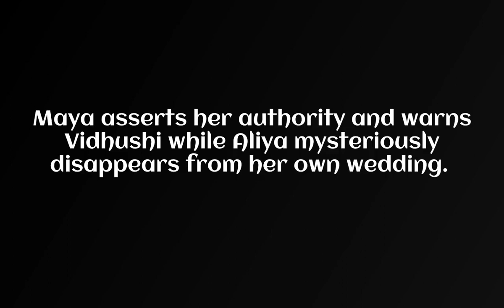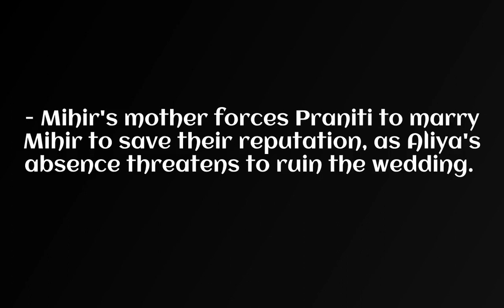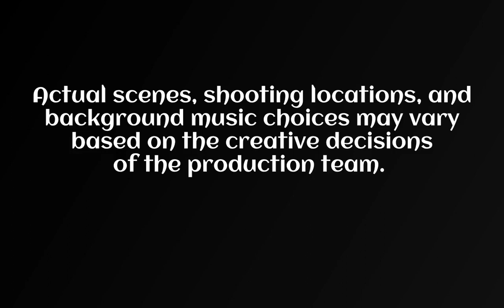unveiled shadows S02 EP03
Episode 3: "Betrayal and Unexpected Alliances"

Synopsis:
Episode 3 delves into Maya's confrontation with Vidhushi and the unexpected turn of events surrounding Praniti's wedding. Maya asserts her authority and warns Vidhushi while Aliya mysteriously disappears from her own wedding. Praniti is forced into a marriage arrangement, leading to unexpected alliances and a shocking kidnapping.

Scene 1: Confrontation
- Maya confronts Vidhushi, warning her never to try to harm her or draw her into any more trouble.
- Maya threatens to send Vidhushi back to the asylum and hints at a future meeting with her daughter.

Scene 2: The Wedding Day
- The wedding day arrives, but Aliya (Maya) is missing from her own venue, causing confusion and concern.

Scene 3: Praniti's Dilemma
- Mihir's mother forces Praniti to marry Mihir to save their reputation, as Aliya's absence threatens to ruin the wedding.
- Praniti, believing that Mihir is a good person and harboring feelings for him, reluctantly agrees to the marriage.

Scene 4: The Marriage
- Praniti and Mihir go through with the marriage ceremony, sealing their alliance.

Scene 5: Aliya's Kidnapping
- It is revealed that Aliya (Maya) has been kidnapped by Vidhushi, her own sister, in a shocking twist.
- The reason behind Vidhushi's actions and her plans for Maya remain unknown.

Boom! The episode ends with the audience left in suspense about Aliya's kidnapping and the motivations behind Vidhushi's actions. The story takes unexpected turns as Maya confronts Vidhushi, Praniti enters a forced marriage, and the mysteries surrounding the characters deepen. The episode sets the stage for further exploration of the complex relationships, hidden agendas, and the consequences of their actions in the upcoming episodes.

Note: The descriptions provided are based on the given storyline and can be adapted for production purposes. Actual scenes, shooting locations, and background music choices may vary based on the creative decisions of the production team.